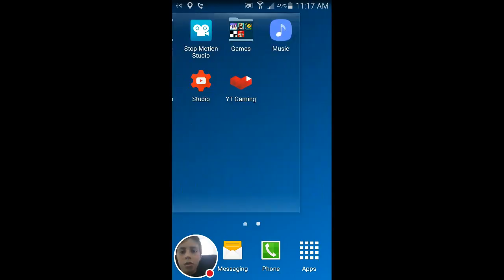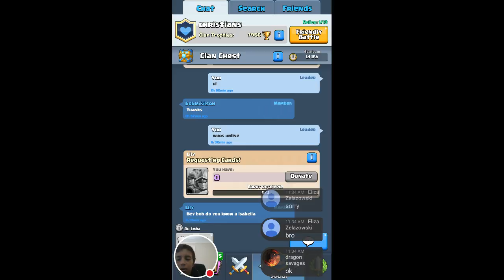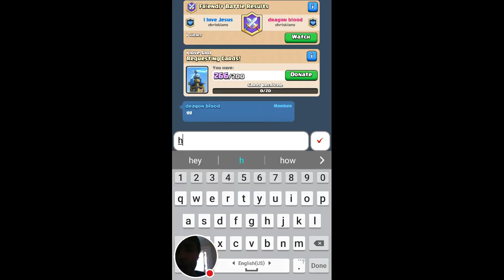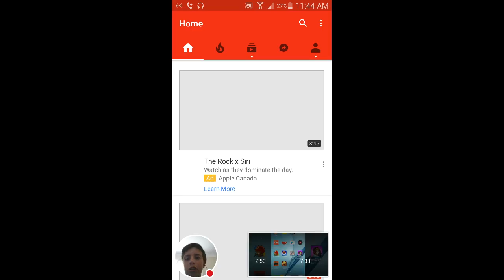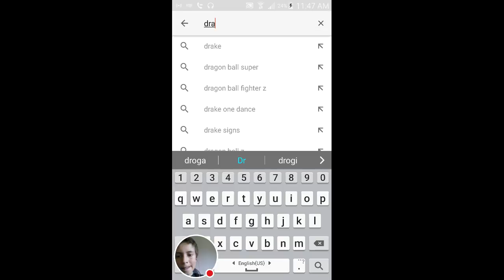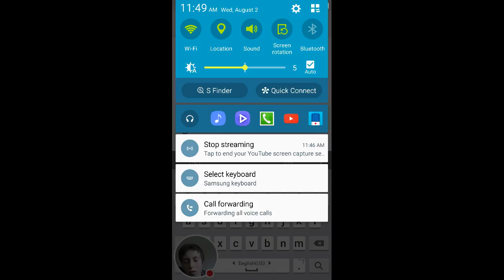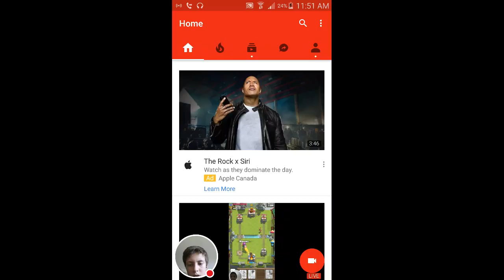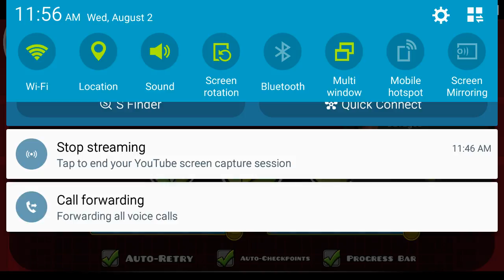My Geometry Dash Lite Stream